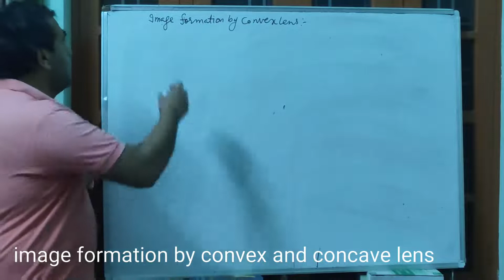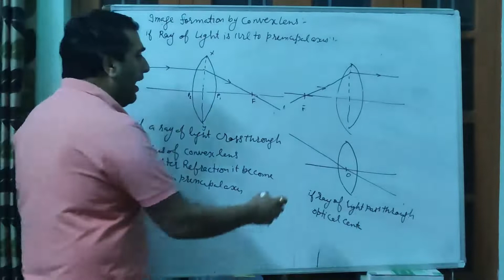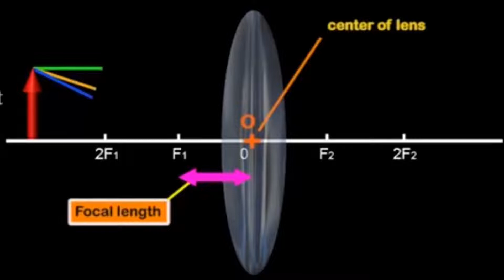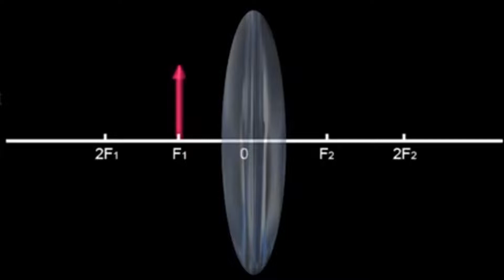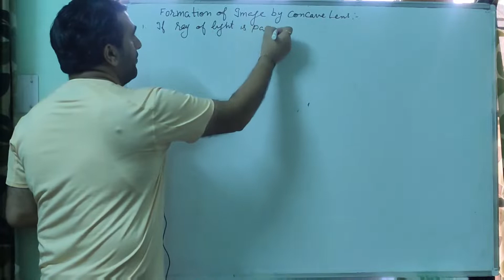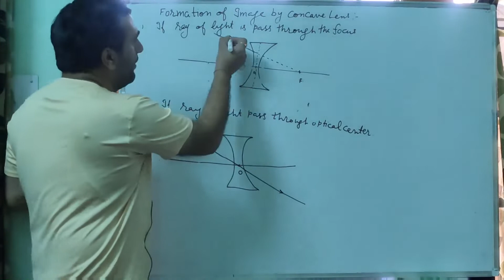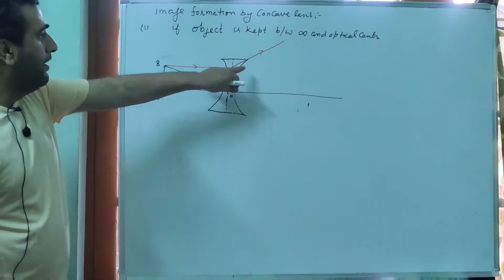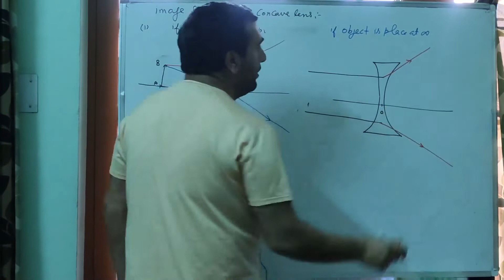Image formation by lens